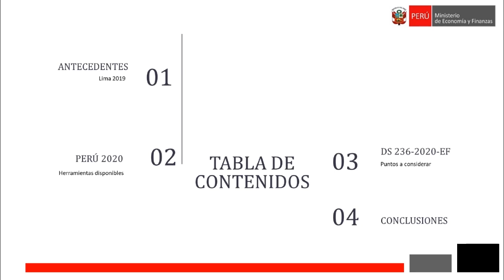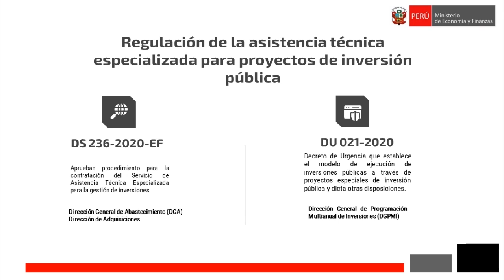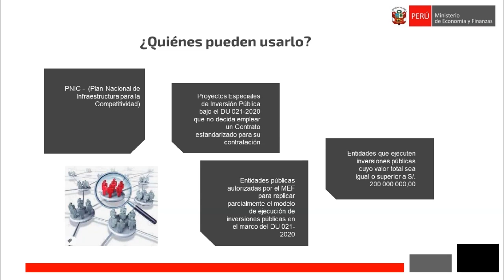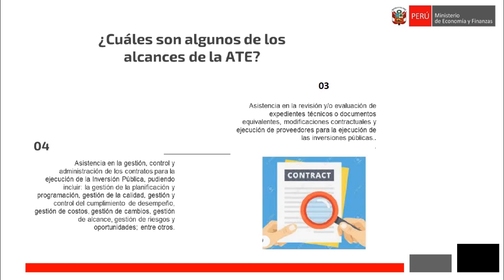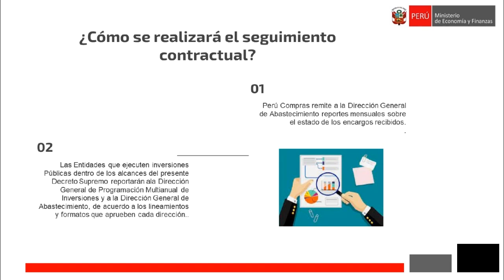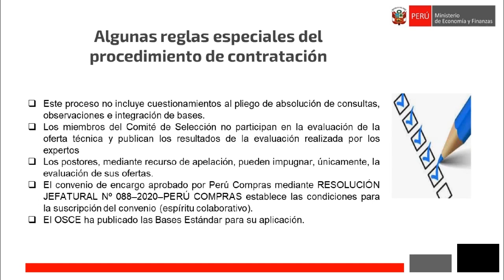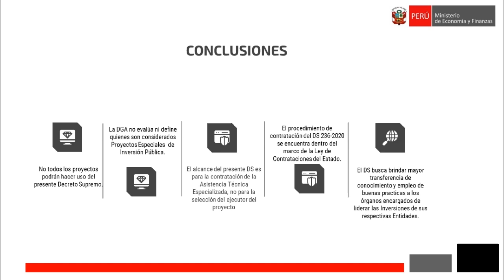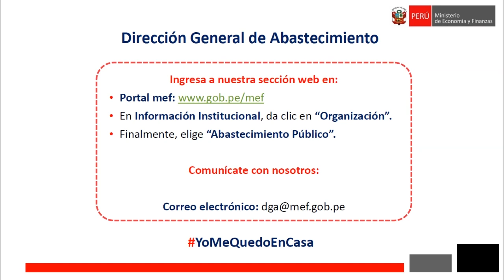Conferencia: Procedimiento para la contratación de la asistencia técnica especializada